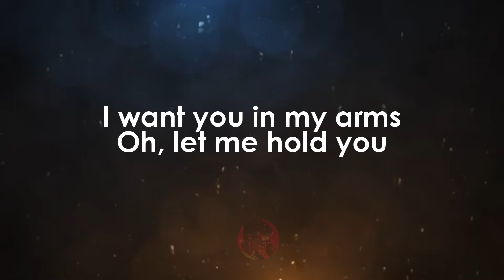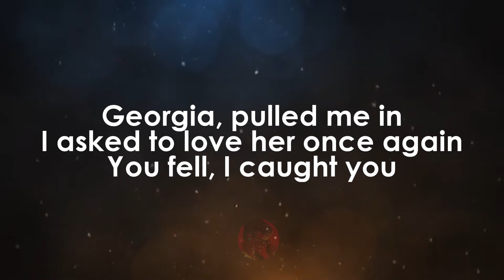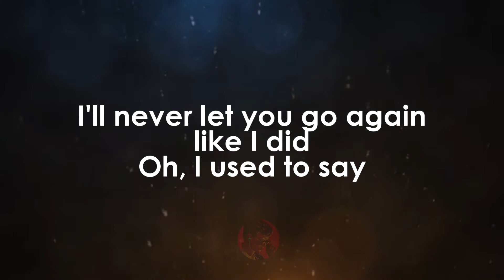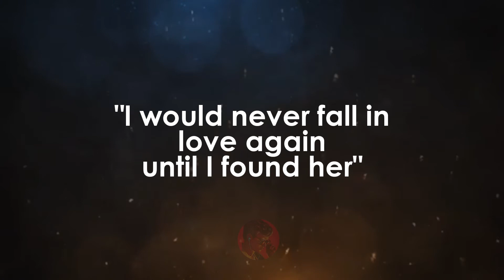Until I Found You | Stephen Sanchez karaoke